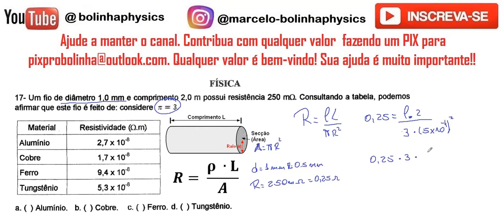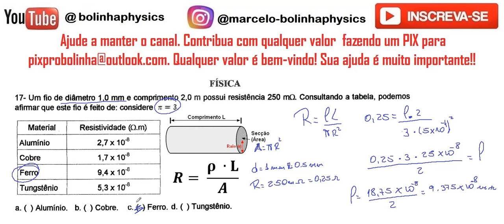FÍSICA– UVA–2015/2– Questão:17 Um fio de diâmetro 1,0 mm e comprimento 2,0 m possui resistência 250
17- Um fio de diâmetro 1,0 mm e comprimento 2,0 m possui resistência 250 mo. Consuttando a tabela, podemos afirmar que este fio é feito de: considere  rr = 3.